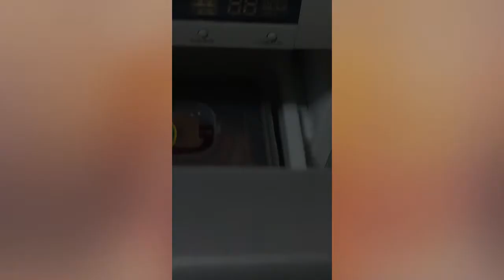2020 첫 클루나틱 부분해체 First Clunatic Partial Dissolution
아이루 골드님 회원님 시청자분 반가워요 저의 영상을 시청해주셔서 감사합니다 이번영상은 2020 첫 클루나틱 부분해체 에요 이미 업로드된 영상이지만 나름 재밌게 보여드리고 싶어서 저만의 스타일로 재편집 해보았어요 2020 처음시도한 클루나틱 영상이에요 재밌게 시청해주세요 고맙습니다저의 영상이 재미있다면 구독 좋아요 알림설정 해주세요 또다른 채널인 카카오 TV 미시카 채널과 틱톡미시카ASMR도 방문해서 영상시청 해주세요 저의 랜선아빠이신 피터님을 소개할께요 현재 이분은 식당도 운영하시면 성우일과 취미로 ASMR을 하고 계세요 ASMR은 백색소음으로 자율감각 쾌락반응으로 뇌를 편안하게 해주고 심리적으로 안정을 주는소리에요 물소리와 바람소리가 대표적이죠 피터ASMR을 검색해서 영상보고 재미있다면 구독과 알림설정해주세요 감사합니다 저의 영상을 보시고 조금이나마 힘이 되셨으면 좋겠어요 고맙습니다 구독과 좋아요 멤버십은 큰힘이 됩니다
Dear Iru Gold, Nice to meet you. This is the first Clunatic partial dismantling in 2020. This video has already been uploaded, but I wanted to show it to you in a fun way, so I re-edited it in my own style. This is the first Clunatic video I tried in 2020. Please visit my other channels, the Kakao TV Missica channel and TikTok Missica ASMR. Let me introduce my online dad, Peter. Currently, if he runs a restaurant, he is doing ASMR as a hobby with Sung Woo-il. ASMR is a white noise, which is a sound that relaxes the brain and gives psychological stability through autonomous sensory pleasure reaction. The sound of water and wind is representative. I hope you can see my video and help me a little.